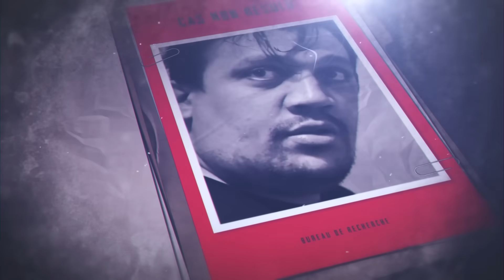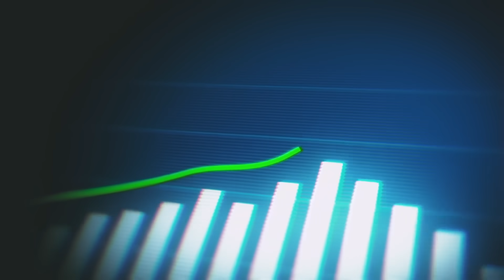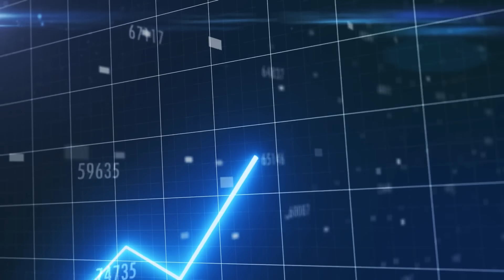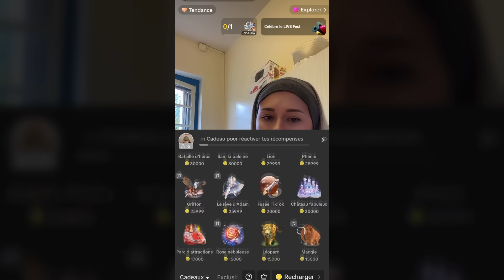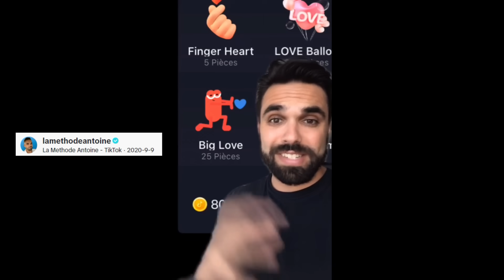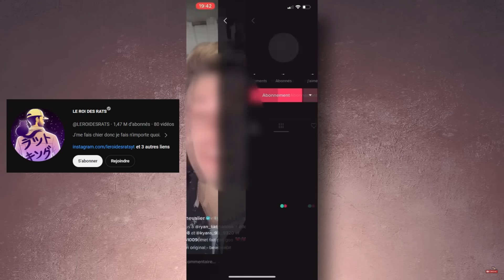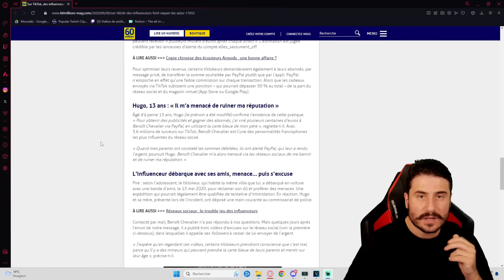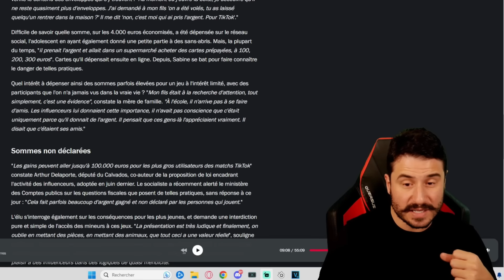FAITES ENTRER L'ENQUÊTE : LES LIVES TIKTOK, LE PHENOMENE QUI INQUIÈTE 🔴🎥 PRÉSENTATION 🎬 PARTIE 1